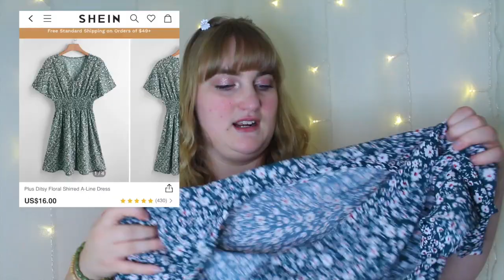plus size SHEIN try on haul! swimsuits, dresses, & tops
Just a little Shein try on haul, all the pieces will be linked below if you wanna check them out!